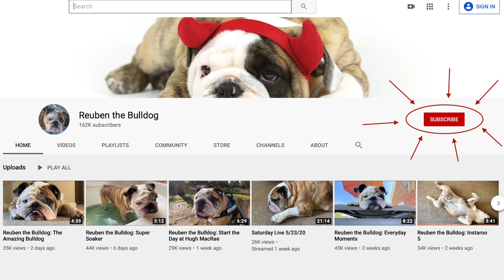Reuben the Bulldog: Hand Him Over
Every night, Reuben's late evening meal gives him the energy he needs to extract Dad from the clutches of Mom.  Dad needs to remember, his time is Reuben's time.